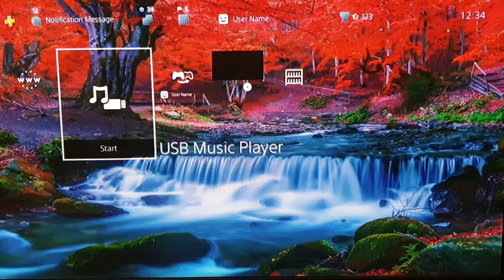Nature Sakura Jungle Waterfall (mit sterne zu fliegenden in Bach)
Ps4 Design dynamic Theme von Brain Breaker logisch